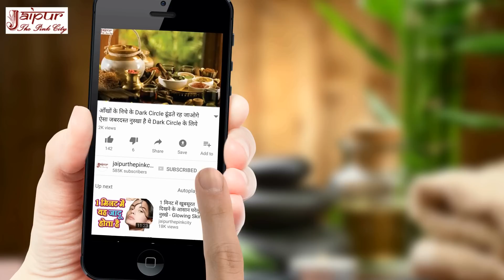तांबे के बर्तन में रखा पानी पीने से शरीर में क्या होता है ये विडियो देख लो पैरों तले जमीन खिसक जाएगी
तांबे के बर्तन में रखा पानी पीने से शरीर में क्या होता है ये विडियो देख लो पैरों तले जमीन खिसक जाएगी खून की कमी, थकान, कमजोरी, कमर दर्द, कब्ज दूर करे

Bachelor Party ho ya fir Babe Bhangra Paunde Ne pe dance karna ho ya fir garba karna ho, jab tak health badhiya nahi hogi tab tak kisi party ka maja nahi le sakte. Aur jis bhi ladki ko ya ladke ko is fesival season me bollywood ke is new song, "Ho chitte kukkar nu sehra  laaya, Bau jeha Majhe wall daa, saadi kuri nu viyahaun aaya, O krda ae bachelor partiya, ve kamm mainu theek ni lgde tere, Mere naal matching krda naa, ve mundeya main ne lene phere, Aukhi a tere naal gall krni, moonho mitha dil da tu Kaa ae, Bapu g ne aakh ditte mere kann ch, munda ta wgaareya ae maa ne, Tenu lorh naa meri we, yaara naal ghumda chaar suphere" par dance karna hai, uske andar bahut energy honi chahiye jo acchi health ke bina nahi mil sakti. isliye aaj hi is video me batayi health tips use kijiye aur sabhi ladke ladkiya apni health thik rakhiye.

tambe ke bartan ka pani ke fayde, tambe ke bartan mein pani peene ke fayde, tambe ke bartan mein pani peene se kya hota hai, tambe ke lote mein pani peene ke fayde, tambe ke bartan me nimbu pani, तांबे के बर्तन में रखा पानी पीने के फायदे, तांबे के बर्तन में पानी पीने के फायदे, तांबे के बर्तन में पानी पीने से क्या फायदा, तांबे के बर्तन में पानी कब पीना चाहिए, तांबे के बर्तन में गर्म पानी रखना चाहिए या नहीं, तांबे के बर्तन में पानी पीने से क्या होता है, तांबे के बर्तन में पानी पीने के फायदे और नुकसान, तांबे के बर्तन में रखा पानी पीने के नुकसान, तांबे के बर्तन में गर्म पानी, तांबे के बर्तन में पानी पीने का फायदा, तांबे के बर्तन में पानी पीना, copper water benefits, copper jug water health benefits

tambe ke bartan ka pani ke fayde, तांबे के बर्तन में रखा पानी पीने के फायदे, copper water benefits with the help of home remedies by Sachin Goyal at jaipurthepinkcity channel.

Friends, in this video benefits of copper water have been told. According to Ayurveda, copper water is very good to cure many health problems. The home remedies to take benefits of copper water have been told in this video. Therefore, this video is very useful for those who love to drink copper water.

Dosto, is video me tambe ke bartan ka pani ke fayde bataye gaye hai. Ayurveda ke anusar tambe ke bartan ka pani se kai bimariya thik hoti hain. Is video me tambe ke bartan ke pani ke fayde bataye gaye hain. Isliye jo log tambe ke bartan ka pani pina pasand karte hain unke liye ye video bahut upyogi hai.

दोस्तों, इस वीडियो में तांबे के बर्तन में रखा पानी पीने के फायदे बताये गए हैं. आयुर्वेद के अनुसार तांबे के बर्तन में रखा पानी पीने से कई बीमारियां ठीक होती हैं. इस वीडियो में तांबे के बर्तन में रखा पानी पीने के फायदे बताये गए हैं. इसलिए जो लोग तांबे के बर्तन में रखा पानी पीना पसंद करते हैं उनके लिए ये वीडियो बहुत उपयोगी है.

tambe ke bartan ka pani ke fayde, tambe ke bartan mein pani peene ke fayde, tambe ke bartan mein pani peene se kya hota hai, tambe ke lote mein pani peene ke fayde, tambe ke bartan me nimbu pani, तांबे के बर्तन में रखा पानी पीने के फायदे, तांबे के बर्तन में पानी पीने के फायदे, तांबे के बर्तन में पानी पीने से क्या फायदा, तांबे के बर्तन में पानी कब पीना चाहिए, तांबे के बर्तन में गर्म पानी रखना चाहिए या नहीं, तांबे के बर्तन में पानी पीने से क्या होता है, तांबे के बर्तन में पानी पीने के फायदे और नुकसान, तांबे के बर्तन में रखा पानी पीने के नुकसान